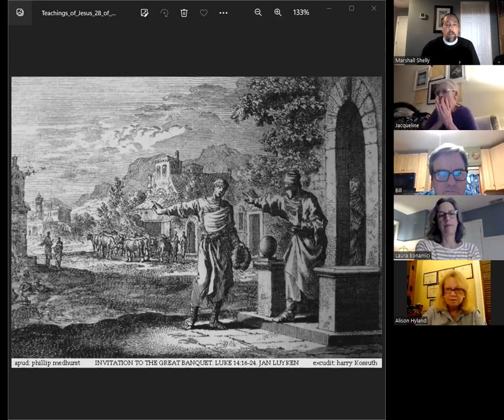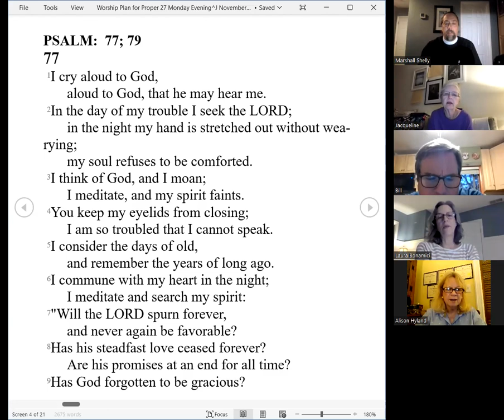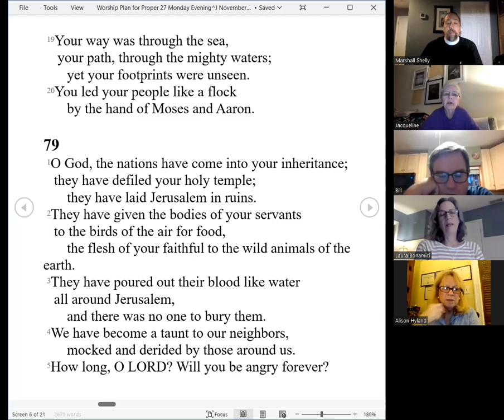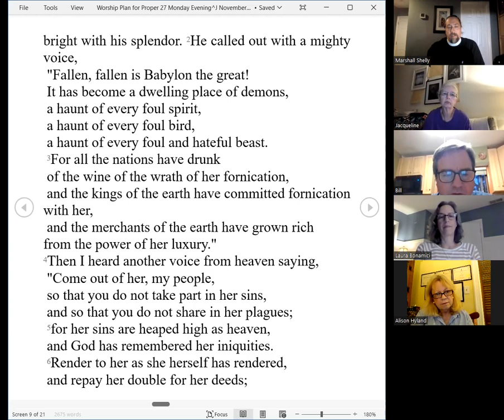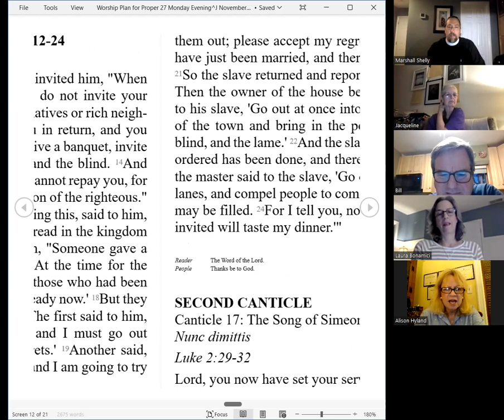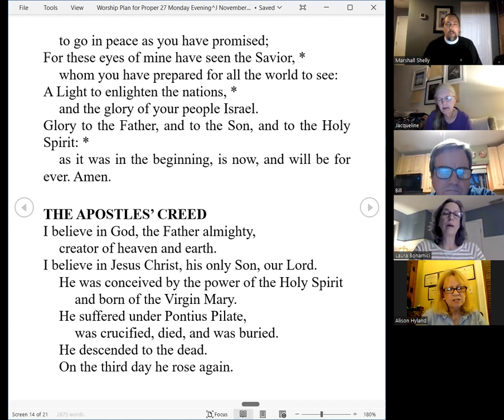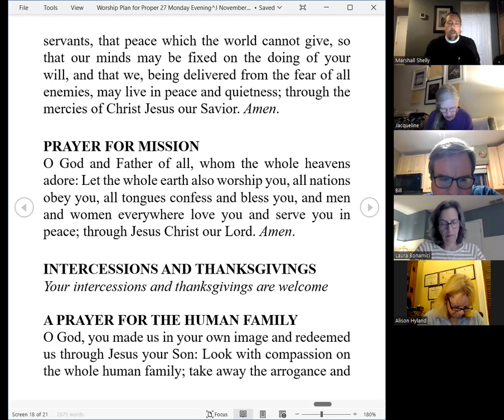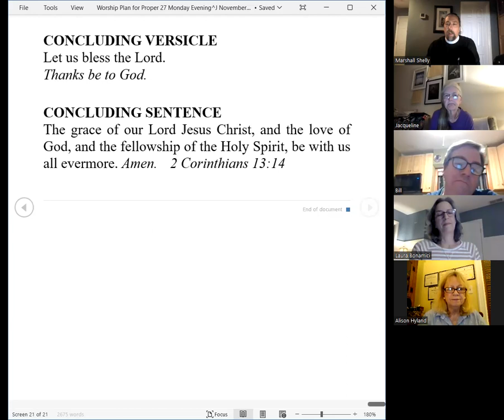Evening Prayer for Monday 22nd week after Pentecost 2022